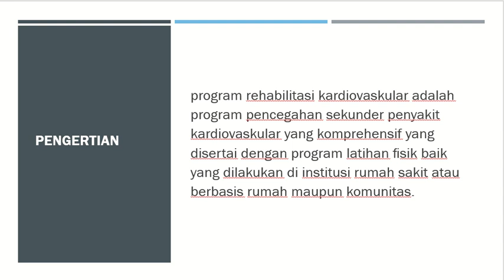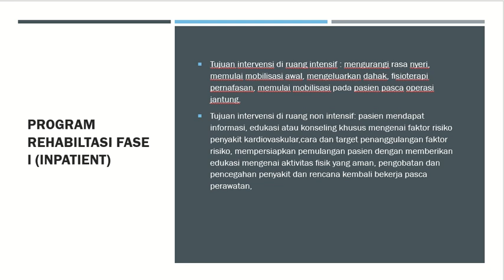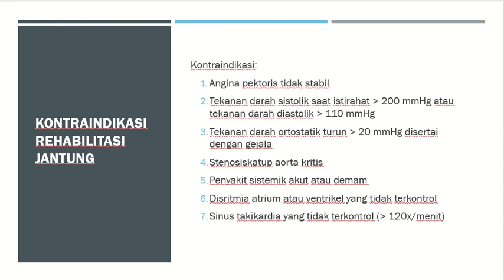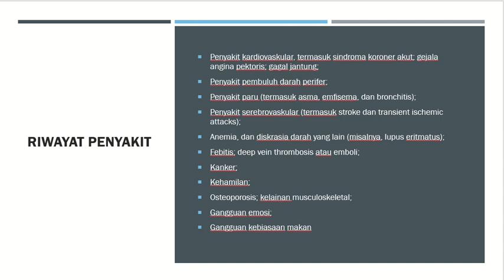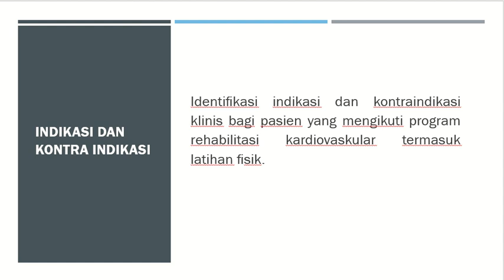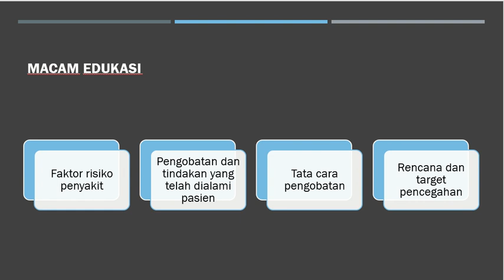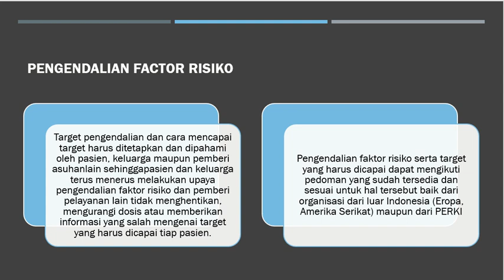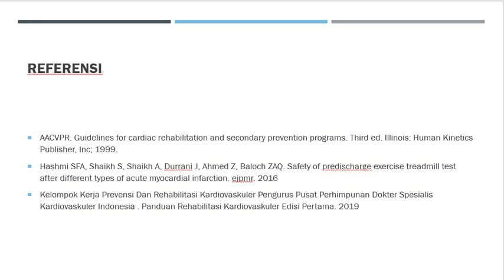Rehabilitasi Jantung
Dosen: Ambar Relawati, S.Kep., Ns., M.Kep